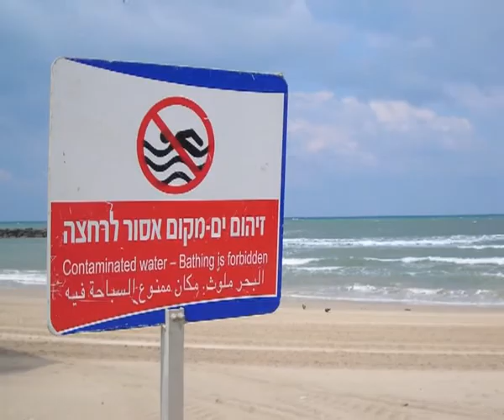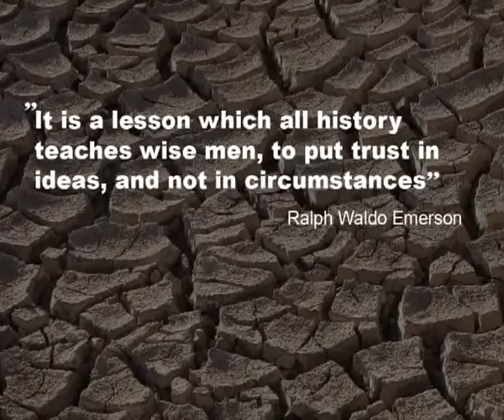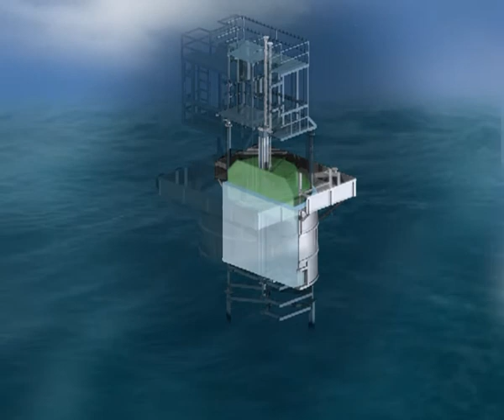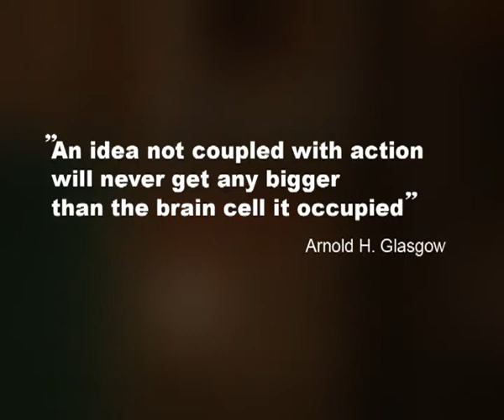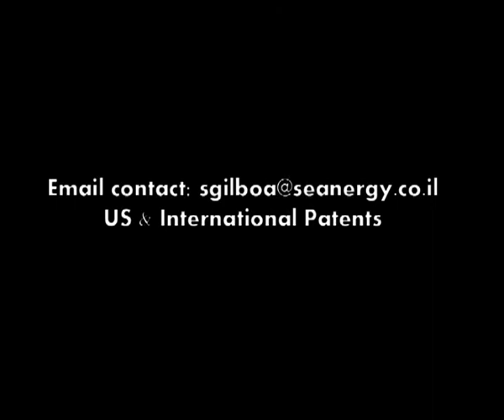seanergy english version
Seanergy desalination
 מתקן להתפלה והפקת אנרגיה שלמה גלבוע